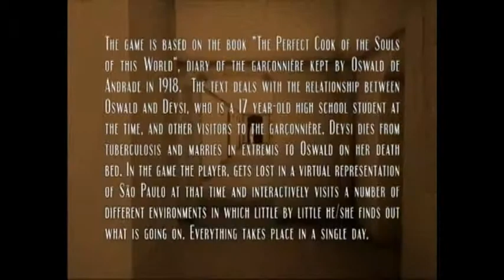COZINHEIRO DAS ALMAS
Cozinheiro das Almas (2006)

A partir do livro "O Perfeito Cozinheiro das Almas deste Mundo", diário da garçonnière mantida por Oswald de Andrade entre 1918 e 1919, o Grupo de Pesquisa em Poéticas Digitais (ECA-USP) iniciou o desenvolvimento de um videogame no qual o personagem principal se perde na São Paulo de 1918 e visita interativamente vários ambientes nos quais vai aos poucos descobrindo a trama.

Tudo se passa em um só dia e o personagem é arremessado de lugar para lugar independentemente de sua vontade. Dessa forma, é um roteiro de ambiente virtual duplamente labiríntico: são labirintos espaciais (os vários ambientes) e temporais (pois as tramas são lineares mas o jogador pode aportar nelas em qualquer fase de seu desenvolvimento).

O Grupo Poéticas Digitais, neste trabalho foi composto por: Gilbertto Prado, Jesus de Paula Assis, Paula Janovitch,Lívia Gabbai, Luciano Gosuen, Fábio Oliveira,Gaspar Arguello, André Furlan e Hélia Vannuchi.

Colaboradores: Raul Cecílio, Marcos Cuzziol, Maurício Taveira, Eliane de Oliveira Neves, Ricardo Irineu de Sousa, André Kishimoto, Silvio Valinhos da Silva, Rafael Rodrigues de Souza, Mônica Ranciaro, Natália Gagliardi e Paula Gabbai.

Apresentado na exposição Interconnect@ between attention and immersion, ZKM- Zentrum für Kunst und Medientechnologie, Karlsruhe -- Alemanha, de 01 de setembro a 15 de outubro de 2006 e também na mostra Arte Computacional e Pesquisa, Espaço Cultural 508 Sul, Brasília, em 2007. Obteve o VI Prêmio Sergio Motta de Arte e Tecnologia, 2005